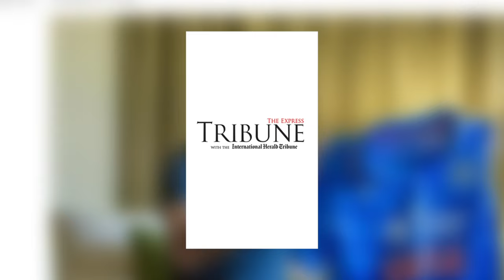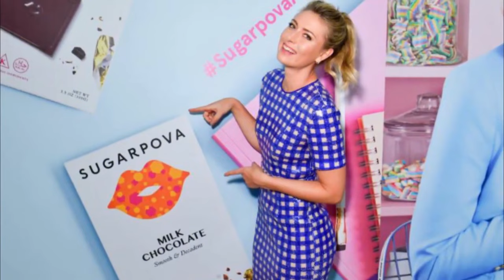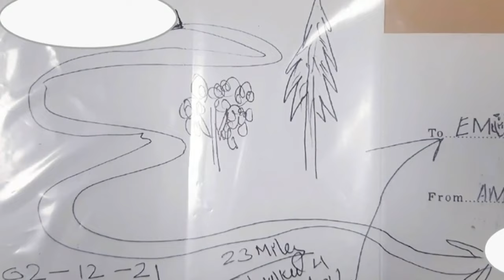SHOCKING Stories You Didn't Know About Tennis Players...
Novak Djokovic is actually the man behind the Batman mask and Roger Federer is the stunt double of Ryan Reynolds.

Haha, just kidding!

Guys here are some stories you may never have heard about some of your favorite tennis players.

And don't worry I'm not trying to prank you this time. These are all real.